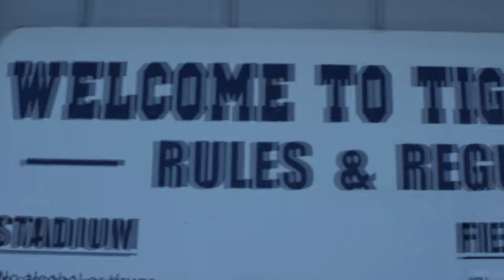Twinsburg vs Solon Pump Up Video